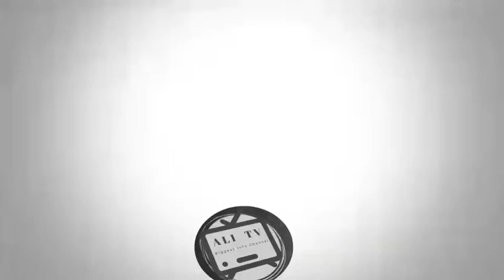Molana Fazlur Rehman Statement About Nawaz Shareef | Molana Fazlur Rehman Azadi March | Ali Tv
I am not owner of any content which i used in my video all resource like picture or video from google or any other helpful site which help us to explain our video nicely or deeply so i credit to my all work to google or any other sites . if i used any other's content then i will definitely credit to him thanks i hope all owner understand to me if i used some content in my videos thanks again to all owners. Ali Tv Official Update is New Big Platform For All Cricket Lovers Wreslings Lovers And Also Others Sports So Please Subscribee And Press The 🔔Bell Icon For Latest All Cricket Lovers Wreslings Lovers And Also Others Sports So Thanks All For Coming Ali Tv Official.